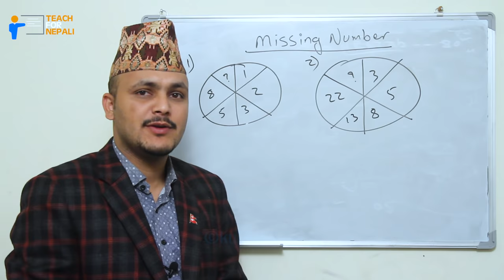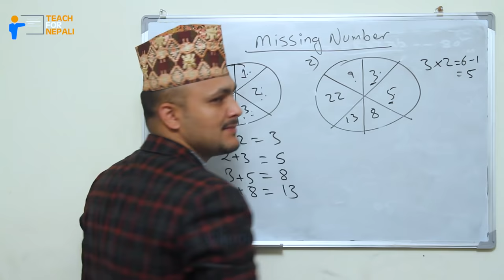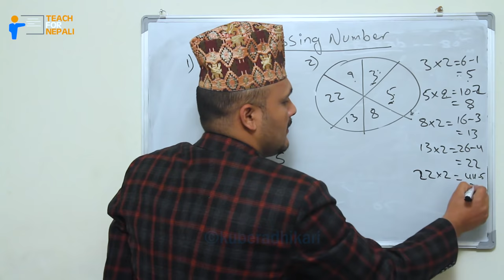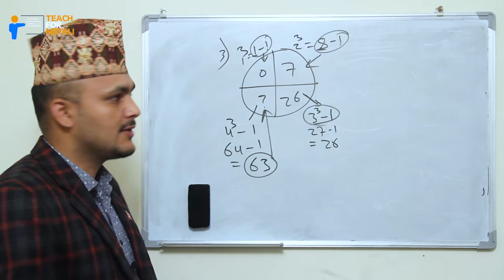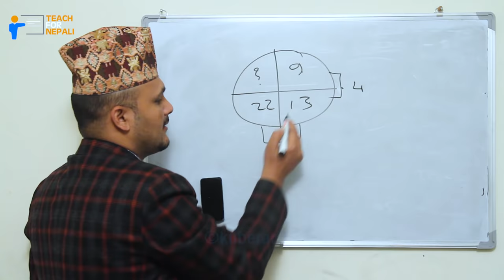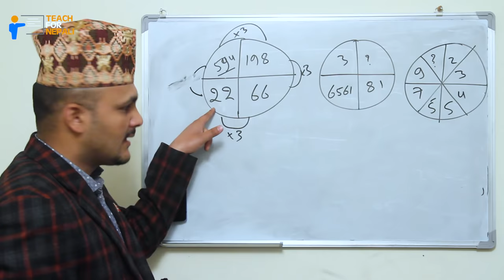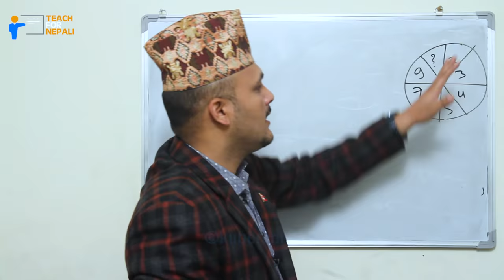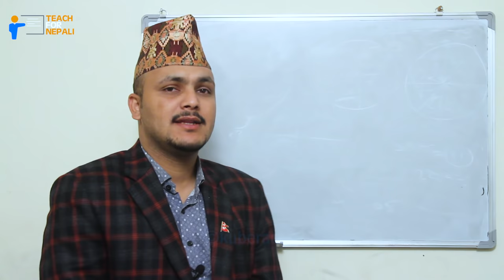Missing Number Shortcut Trick, Part - 1 | Kuber Adhikari || Teach For Nepali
©teachfornepali(Kuber Adhikari)